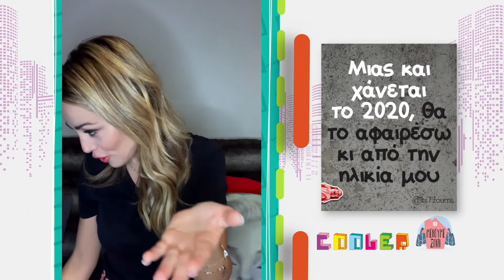Cooler lists | 26/3/20